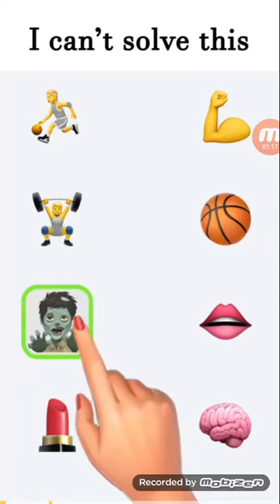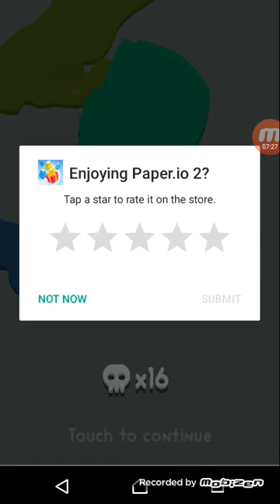PAPER IO 2 #2